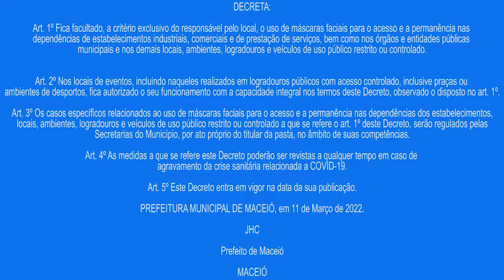E em Dia - USO MÁSCARAS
A medida vale para todos os locais públicos e privados, abertos e fechados.
Exibição: 15.03.22.